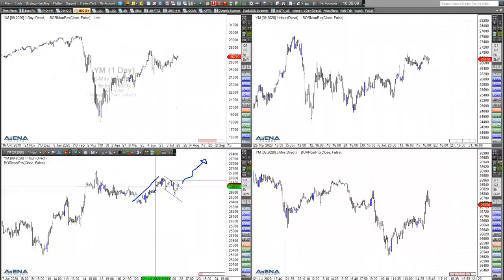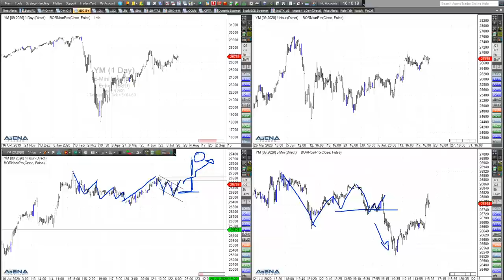Rüdiger Born: Dax-Anstieg verlangsamt - Short-Chance?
Der Dax ist heute der Schwerpunkt meines Videos. Die Aufwärtsbewegung ist derzeit nicht mehr ganz so dynamisch. Ich will ich daher der Frage widmen, ob sich konkrete Anzeichen für eine Short-Idee ergeben. Wollen Sie meine täglichen Analysen im "Trade des Tages" erhalten? Dieses Angebot ist für Sie völlig kostenfrei! Melden Sie sich dafür einfach hier an.